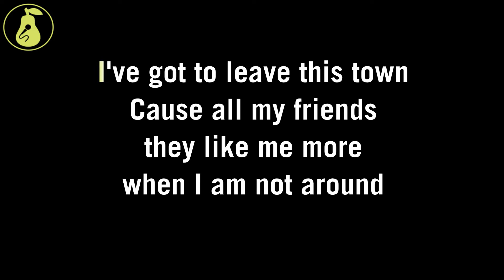Tony Molina - Nowhere to Go (Karaoke)